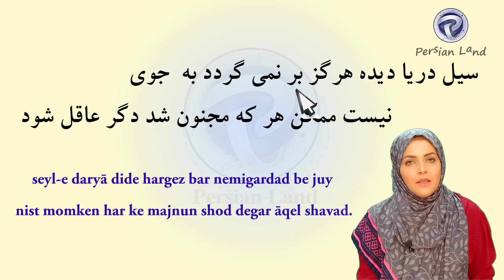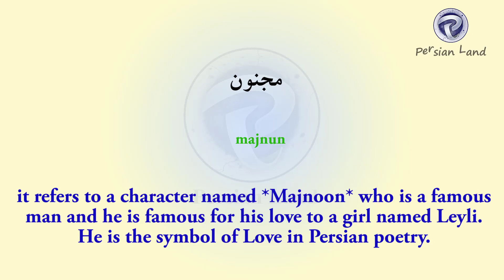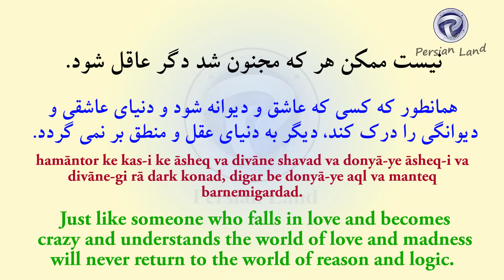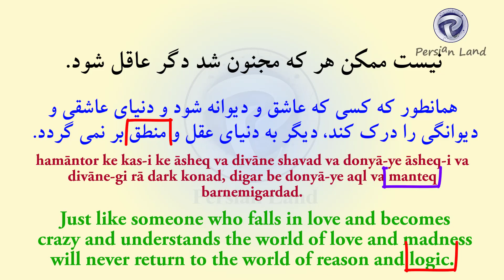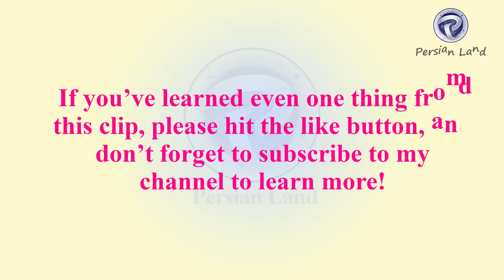Persian poem about love with English translation | Poem By Sāeb-e Tabrizi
We learn a Persian poem about love today. Enter the world of Persian literature and enjoy reading poems, stories and expressions. Every Monday, we read a Persian poem by famous Iranian poets like Saadi, Hafez, Rumi, Ohadi Maraqei, Dr. Afsheen Yadollahi, Monzavi, etc.
Persian poem
Persian poetry
Famous Persian poets
Persian poem about love

You can check other poems here.

Persian listening;
Persian poetry;
Persian culture;
Persian movies;
Persian traditions;

I teach colloquial Persian, so you can learn Farsi Language as a native speaker of Farsi.
I also teach at university and I like my students. I have been teaching many subjects in different universities since 2013. The subjects include Linguistic as well as Literature, Semantics and Syntax subjects.